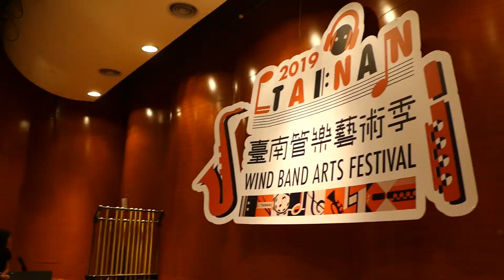Season NO.8 Highlight